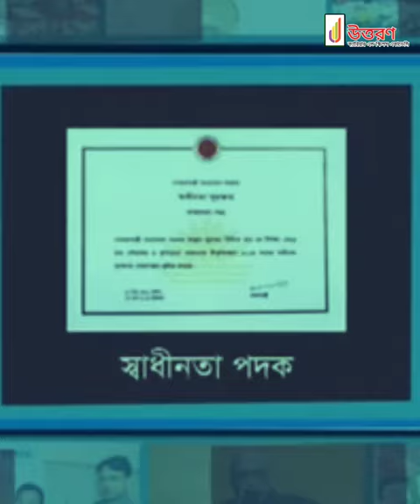একজন বিখ্যাত বাংলাদেশি সাহিত্যিক সৈয়দ শামসুল হক | Syed Shamsul Haque | Documentary | UTTORON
সৈয়দ শামসুল হক (জন্ম ২৭ ডিসেম্বর, ১৯৩৫) একজন বিখ্যাত বাংলাদেশী সাহিত্যিক।তিনি ১৯৩৫ সালে তিনি কুড়িগ্রামে জন্মগ্রহণ করেন। কবিতা, উপন্যাস, নাটক, ছোটগল্প তথা সাহিত্যের সকল শাখায় সাবলীল পদচারণার জন্য তাঁকে 'সব্যসাচী লেখক' বলা হয়। বাংলা একাডেমি পুরস্কার পাওয়া সাহিত্যিকদের মধ্যে তিনিই সবচেয়ে কম বয়সে পুরস্কার লাভ করেছেন।।

তার বাবা সৈয়দ সিদ্দিক হুসাইন ও মা হালিমা খাতুন।
সাহিত্যিক সৈয়দ শামসুল হকের শিক্ষাজীবন শুরু হয় কুড়িগ্রাম মাইনর স্কুলে। পরবর্তীতে কুড়িগ্রাম হাই ইংলিশ স্কুল, ১৯৫২ সালে জগন্নাথ কলেজে  এবং ১৯৫৪ সালে ঢাকা  বিশ্ববিদ্যালয়ের ইংরেজি বিভাগে ভর্তি হন। স্নাতক পাসের আগেই ১৯৫৬ সালে সেখান থেকে পড়াশোনা অসমাপ্ত রেখে বেরিয়ে আসেন। এর কিছুদিন পর তাঁর প্রথম উপন্যাস ‘’দেয়ালের দেশ’’ প্রকাশিত হয় এবং তার প্রথম কাব্যগ্রন্থ 'একদা এক রাজ্য প্রকাশিত হয় ১৯৬১ সালে ।

তাঁর লেখায় সমসাময়িক সময়কালের বাংলাদেশ ও মধ্যবিত্তের জীবনকথা উঠে এসছে । পাঠক সমাজে আঞ্চলিক ভাষার কবিতাকে তিনি জনপ্রিয় করে তুলেছেন। 'পরানের গহীন ভেতর তাঁর রচিত অত্যাধিক জনপ্রিয় কাব্যগ্রন্থ। 'বৈশাখে রচিত পংক্তিমালা' তাঁর রচিত সুদীর্ঘ কবিতা। যা তাঁকে এনে দেয় আদমজী পুরস্কার। চলচ্চিত্রের জন্য তিনি চিত্রনাট্য, কাহীনি ও সংলাপ লিখেছেন। পেয়েছেনে জাতীয় চলচ্চিত্র পুরস্কার। দর্শক শ্রোতার কাছে  তাঁর রচিত  'হায়রে মানুষ রঙিন ফানুস রঙ ফুরালেই ঠুস গানটি তুমুল জনপ্রিয়।

বিবিসি বাংলার সংবাদ পাঠক হিসেবে কর্মসূত্রে তিনি  ১৯৭১  সালের ১৬ ডিসেম্বর,পাকিস্তান সেনাবাহিনীর আত্মসমর্পনের খবর পাঠ করেছিলেন।  মুক্তিযুদ্ধের পটভূমিতে রচিত তাঁর অত্যাধিক জনপ্রিয় কাব্যনাট্য 'পায়ের আওয়াজ পাওয়া যায়। 'নুরুলদীনের সারাজীবন অন্যান্য জনপ্রিয় কাব্যনাট্যের মধ্যে রয়েছে। ।

মৌলিক রচনার পাশাপাশি অনুবাদ করেছেন ম্যাকবেথ, টেম্পেষ্ট সহ ইত্যাদি রচনা সমূহ। ২০১১ সাল তার রচিত উপন্যাস ‘নিষিদ্ধ লোবান’ অবলম্বনে নির্মিত হয়েছে ‘গেরিলা’ নামক সিনেমা । বাংলা সাহিত্যে অবদানের জন্য সৈয়দ শামসুল হক ১৯৮৪ সালে রাষ্ট্রীয় সর্বোচ্চ সম্মান একুশে পদক এ ভূষিত হন । ২০০০ সালে লাভ করেন স্বাধীনতা পুরস্কার।

দীর্ঘদিন ফুসফুস ক্যান্সারের সাথে লডাই করে ২০১৬ সালের ২৭ সেপ্টেম্বর সব্যসাচি লেখক সৈয়দ শামসুল হক  শেষ নিঃশ্বাস ত্যাগ করেন। তবুও তিনি রয়ে গেছেন প্রতিটি বাঙালির পরানের গহীন ভেতর।